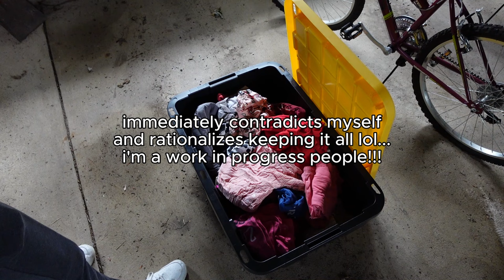DECLUTTER WITH ME | Organizing My Garage & Home for Better Productivity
Join me in this exciting decluttering journey as I organize my entire garage for maximum productivity! In this video, I’ll take you through items I'm getting rid of and sharing my tips and tricks for effective decluttering and organizing. I’ll show you how to create a space that inspires focus and creativity.

We'll tackle common clutter hotspots, discuss the importance of minimalism, and explore various organizing techniques that can help you reclaim your space. Whether you’re looking to increase your productivity, simplify your life, or just enjoy a more organized home, this video is for you!

Don’t forget to grab a notebook to jot down your favorite tips and strategies! Let’s make our homes productive and peaceful together.

Intro - 00:00
My Why - 00:38
Declutter With Me Vlog - 01:19
Final Thoughts - 12:28